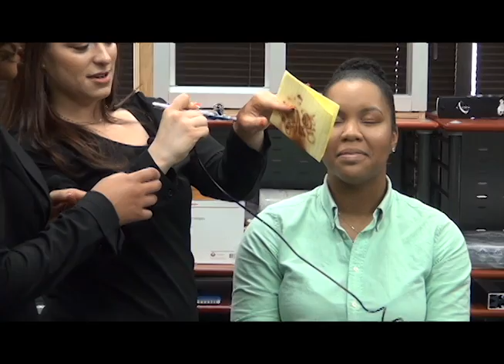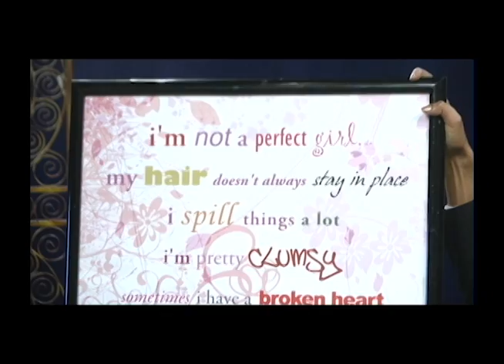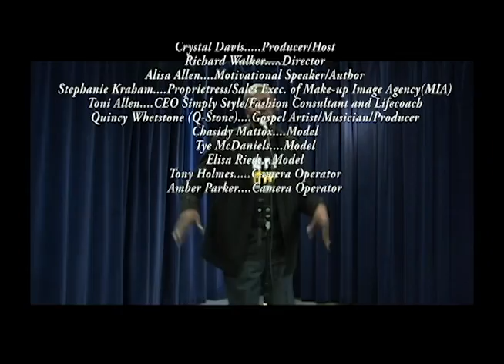There Is A Beautiful ME- Ep.4: Cover Girl to Covered Girl(short)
Do you love Glamor, Glitz and God?! Well take a brief look at this workshop on makeup tips 101 with MIAbeauty Agency (the Makeup Image Agency) Ft. Makeup artist Stephanie Kraham and Fashionista/Image Consultant and Lifecoach Toni Allen and Motivational Speaker/Author of Prophetically Speaking Volume III, Alisa Allen.